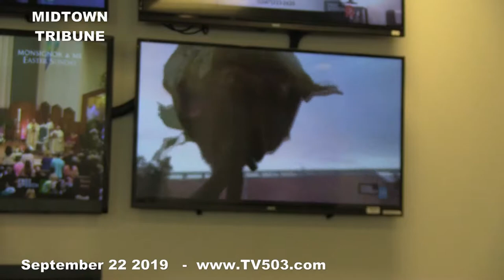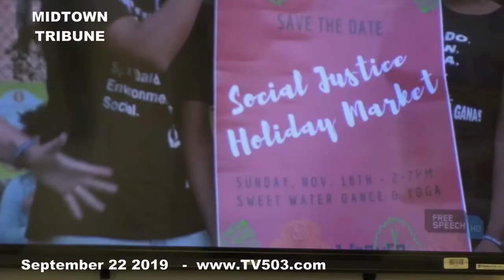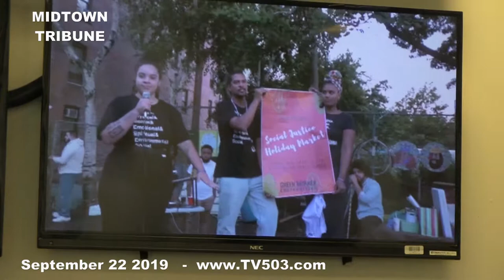Trump Execution on New York TV - Social Justice non-profit ?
New York Politics- New York Midtown News online newspaper -- Social Justice Holiday Market ?   WTF wrong with that people ?